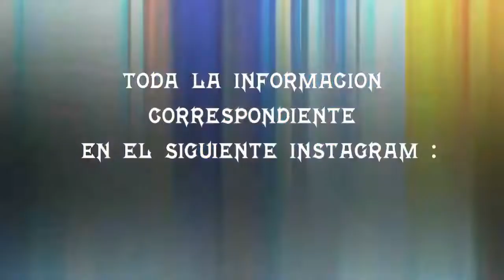JOAQO VS FUCKING TYLER - SEMIFINAL - MAGDALERAP - AUDICIÓN PACHE RING REGIONAL